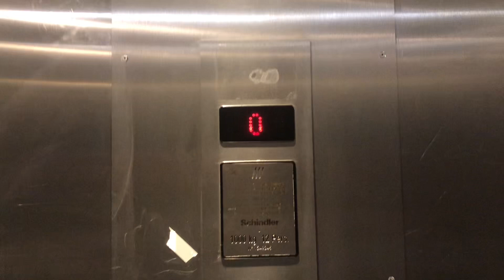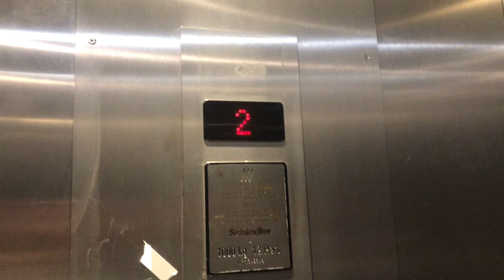Magnifique ascenseur schindler